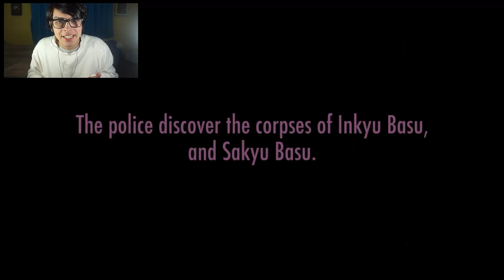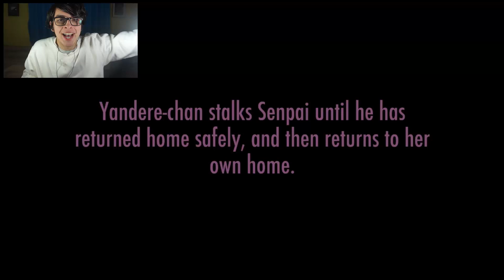ENTERRAR A UNA RIVAL VIVA!! | YANDERE SIMULATOR (Nueva Actualización) - DeGoBooM